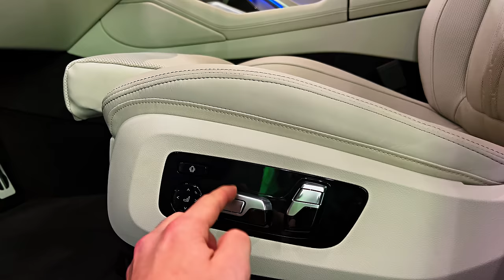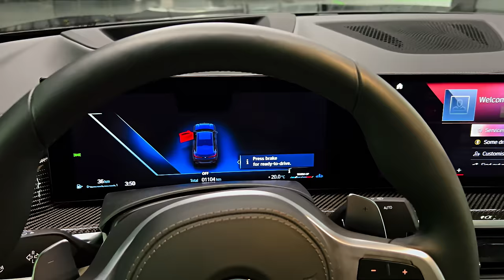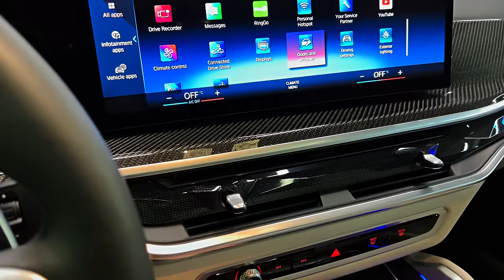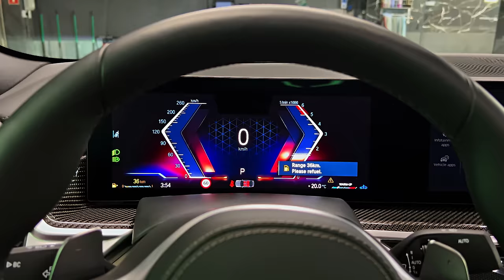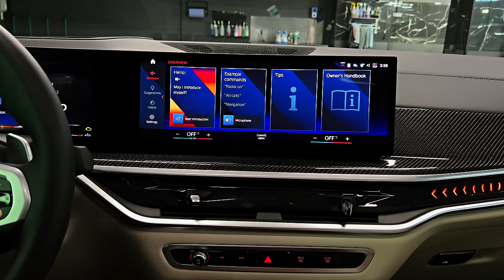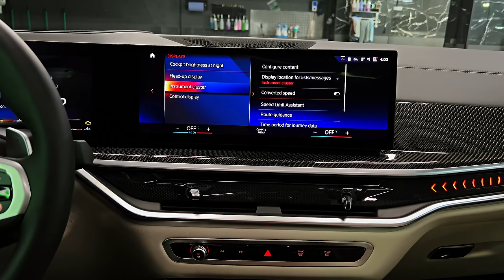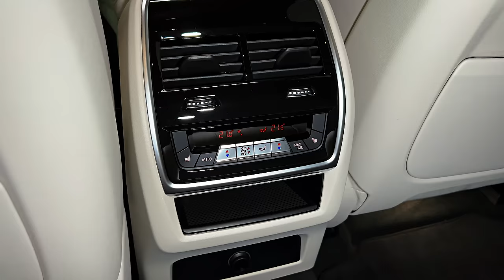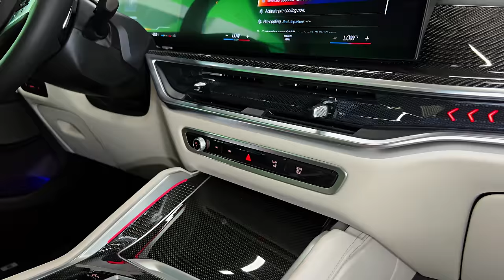2024 BMW X6 - Wild Sport Coupe SUV!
Thanks: BigTimeAuto

    Highs: Smooth ride with sporty handling, impressive performance, attractive cabin.
    Lows: Sleeker roofline costs cargo space, overwhelming settings in infotainment menu, M60i is a significant leap in price.
    Verdict: The X6 spoils its passengers with a refined ride, strong engines, and a cozy interior, but its sloped roof compromises its SUV practicality.

Overview
The X6 is here to finish what it started. The original X6 pioneered a new styling direction for SUVS: the dramatically sloped roof, which cuts down on some cargo space for the sake of coolness. Think of it as an X5 SUV that goes to the gym. Its athletic antics transcend its looks, too. The base engine is a peppy 375 horsepower turbocharged inline-six engine that gives the X6 plenty of scoot. The M60i runs hotter, using a 523-horsepower twin-turbo V-8 that's built for pounding pavement at high speeds. Both powertrains are locked to an eight-speed automatic transmission with all-wheel drive. The 617-hp X6 M delivers a far more aggressive experience but is reviewed separately. But don't let its focus on driving entertainment skew what's really at work in the X6. It spoils its passengers with a pleasantly elegant interior complete with an enormous infotainment screen that works a high-tech command center. The X6 has inspired other SUVs, such as the Porsche Cayenne Coupe and Mercedes-Benz GLE-Class Coupe, to lower their rooflines. Which only confirms that it was the X6 that started the move to sleeker SUVs.